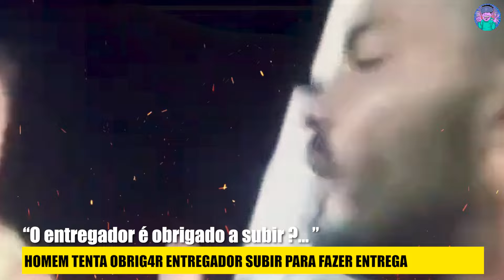HOMEM TENTA OBRIG4R ENTREGADOR SUBIR PARA FINALIZAR ENTREGA